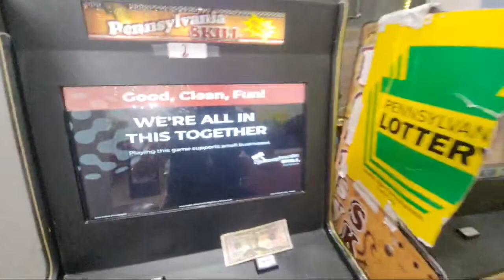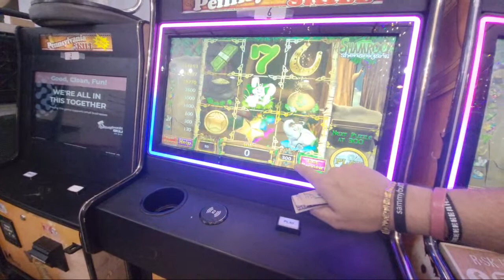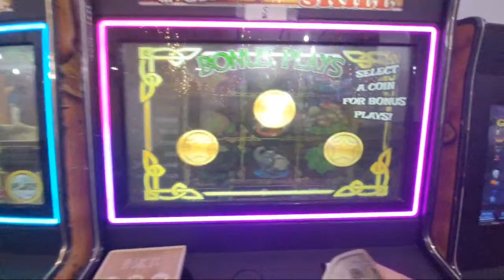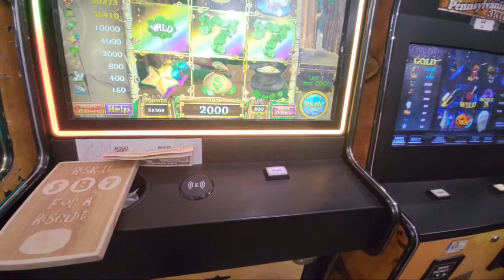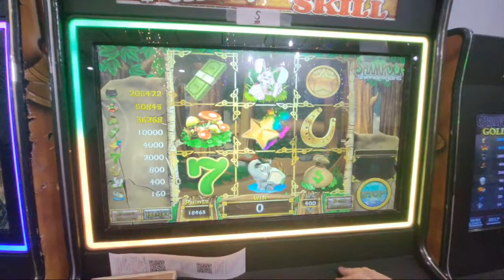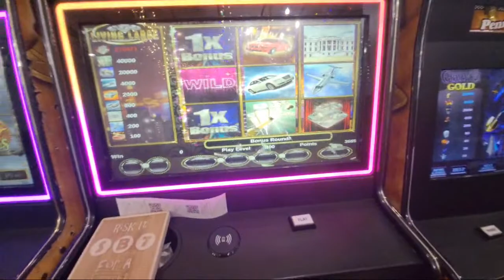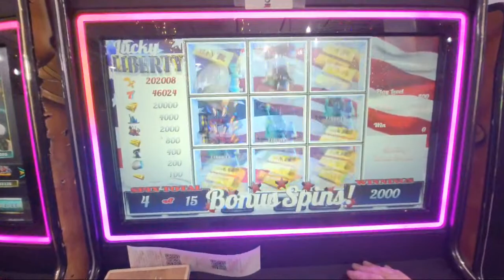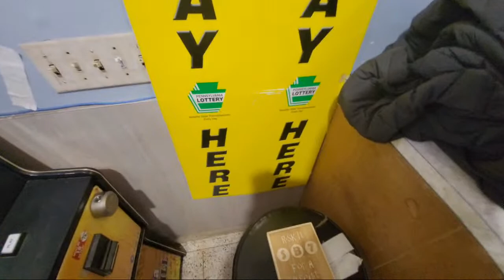Pa. SKILLS - SAMMY The BULL *LIVE* Shamrock Shananagans Explodes for a Fast $500! (L.L. 3X Bonus)